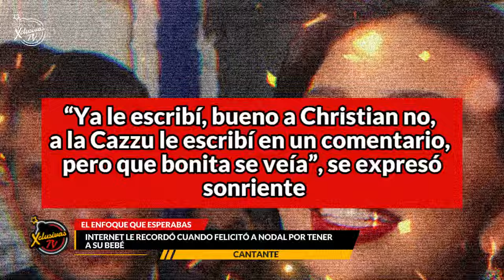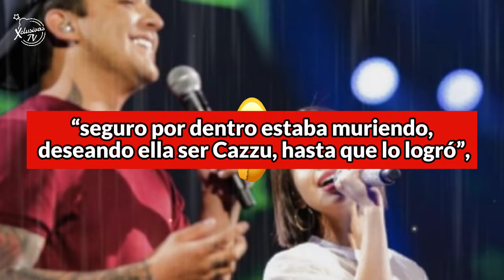ÁNGELA AGUILAR DIJO SER LA TÍA Y AHORA SERÁ LA MADRASTRA | ¿Qué dirá Cazzu?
¿Qué opinan de sus comentarios de hace un año?
¡¡Desde ahí algo se notaba!!